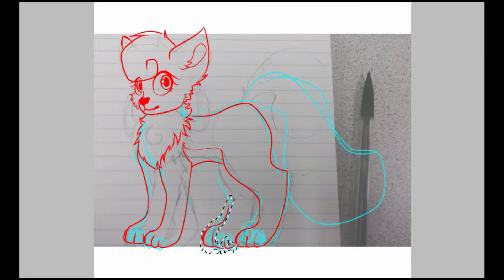Speed Paint: Void Kittydog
heyro peoples i'm working on an animation rn but until then enjoy this speed paint! due to the fact that none of my recording stuff works, i used features in ibispaint x to make this video possible undos are not shown (sry for the quality)
Other Places to Find me:
Programs used: stylo 3, ibispaint x